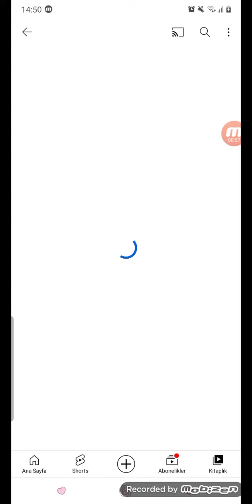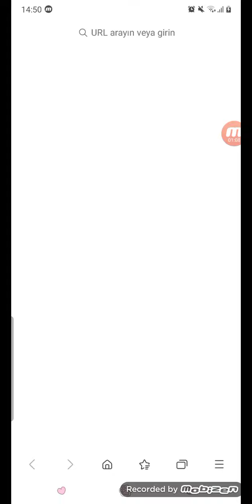Trending Have No Ice Eating ASMR Korean Korea!